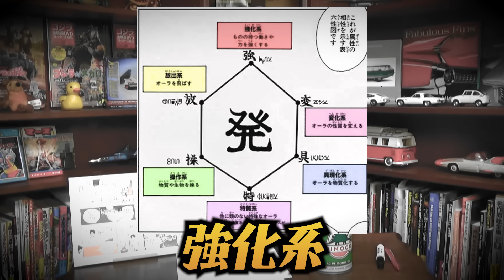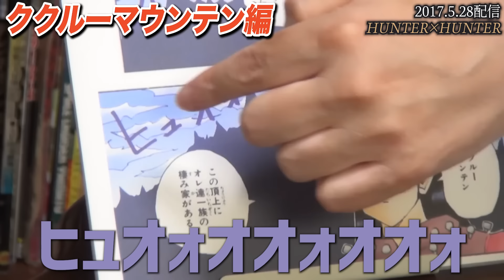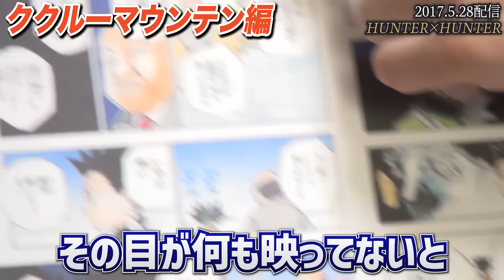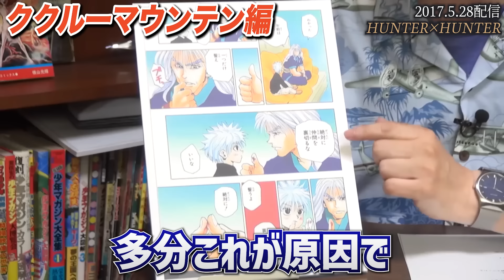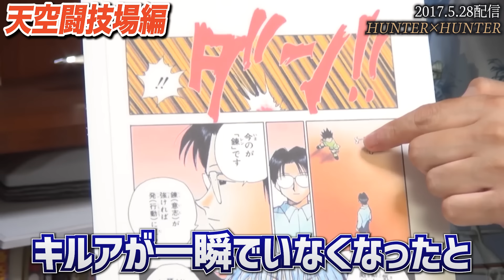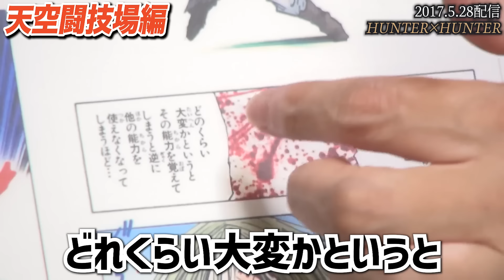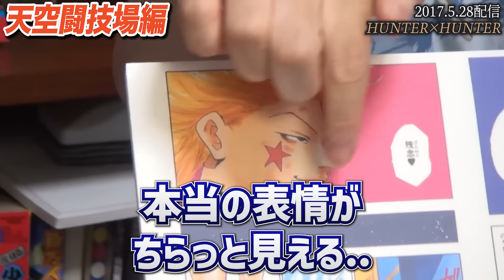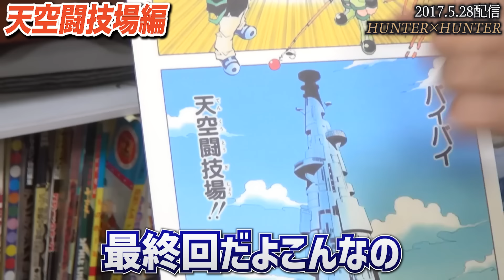【限定解除無料公開中】ククルーマウンテン編、天空闘技場編一気解説!!「冨樫さんは念能力で描いてるんじゃないか..」ドラゴンボールリスペクトシーン【HUNTER×HUNTER/岡田斗司夫/切り抜き】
念能力の発明!!
ククルーマウンテン編,,天空闘技場編

▼チャプター
00:00 イントロ
00:45 今日は38話から63話まで
03:14 ククルーマウンテン編
No.038 ジン＝フリークス
No.039 侵入者
No.040 ゾルディック家①
No.041 ゾルディック家②
No.042 ゾルディック家③
No.043 ゾルディック家④
11:44 天空闘技場編
No.044 天空闘技場
No.045 レン
No.046 ネン
No.047 見えない壁
No.048 ヒソカの条件
No.049 戦闘開始‼
No.050 ゼツ
No.051 点
No.052 カストロ
No.053 ダブル
No.054 敗因
No.055 ヒソカは…
No.056 修行再開
No.057 約束
No.058 再戦
No.059 及第
No.060 合格
No.061 決戦
No.062 本気
No.063 これから
34:48 UG情報
ハンターハンターが他の漫画と違う部分